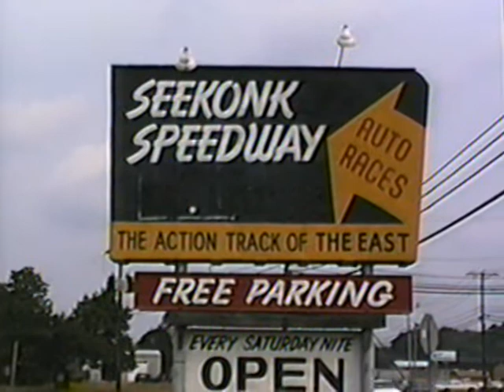July 27, 1991 - Seekonk Speedway - Week 13 (Version 2)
Week 13 (version 2)
Seekonk Speedway
Seekonk, MA

Originally produced by Johnny Mercury Photo
Reproduced by permission from Seekonk Speedway and the ProNyne Motorsports Museum
Video provided by the ProNyne Motorsports Museum